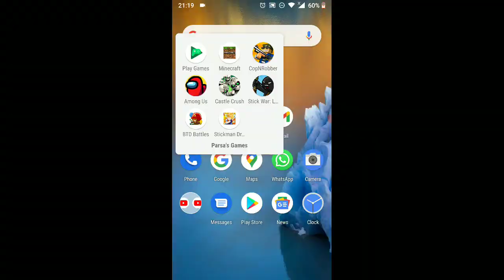Building my new Minecraft Adventure Base Tutorial- Part 1